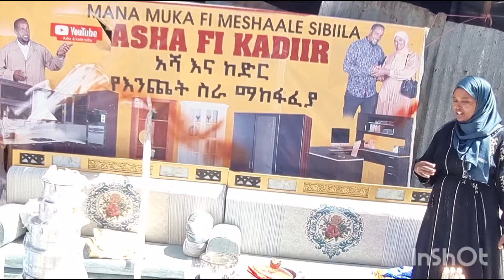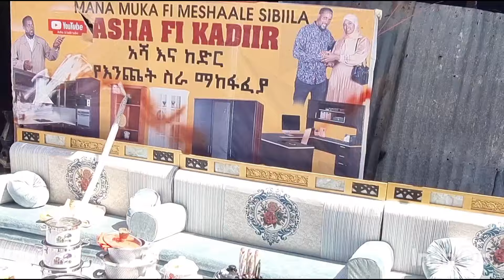Meshale gati baredan bitame obboletti tennaf guzo garage shashee